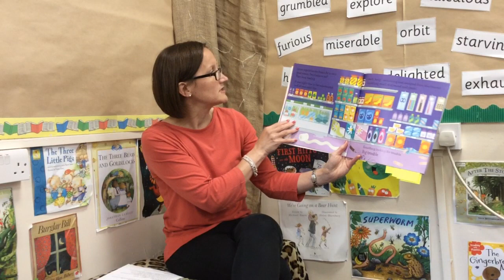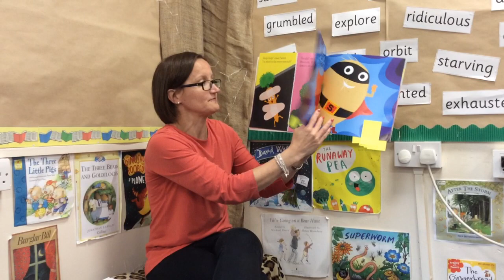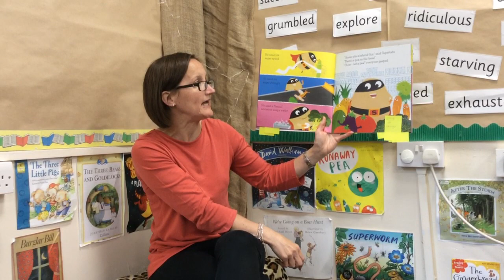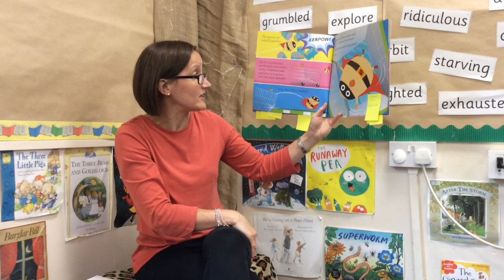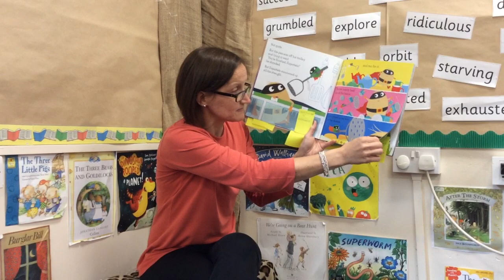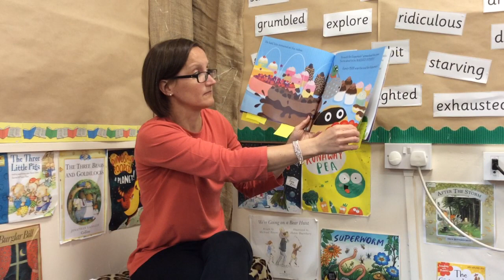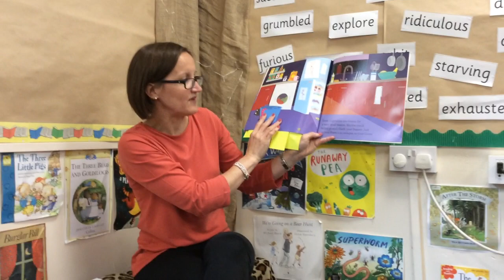Favourite 5 - Supertato Day 3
Help Mrs Doherty choose some exciting vocabulary to answer questions in the story.